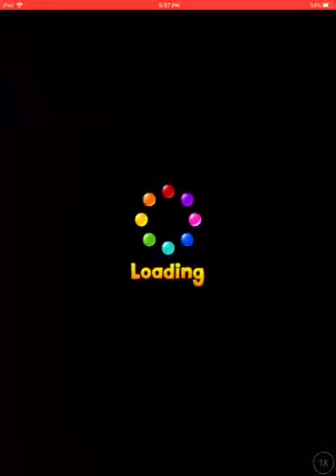Pengle on iPad